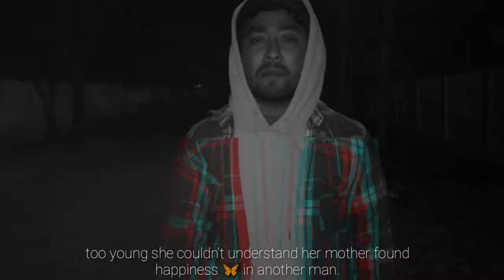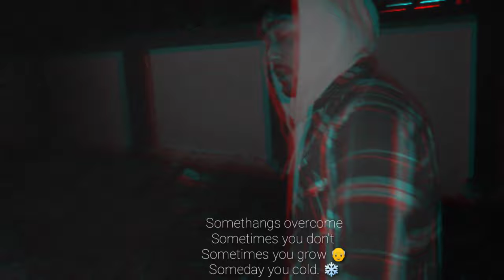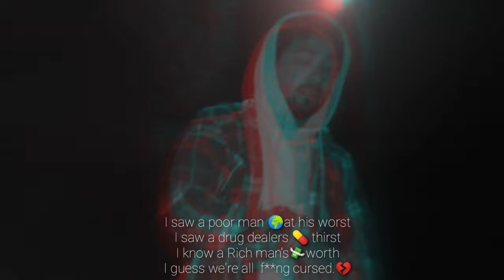Shank Jay - Yours Truly ( Prod. By YSM Beats)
Music Video shot : Mith Nate
Track Composed : Shank Jay
Directed : Mith Nate
Mix and mastered : Asif Astral